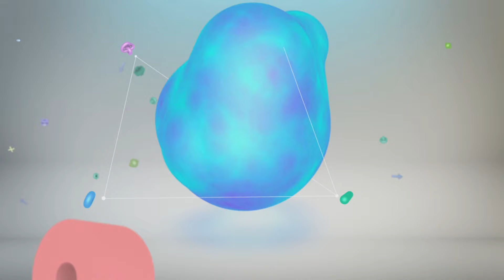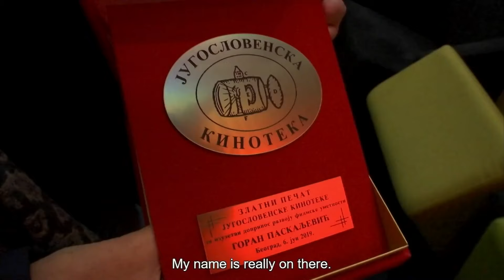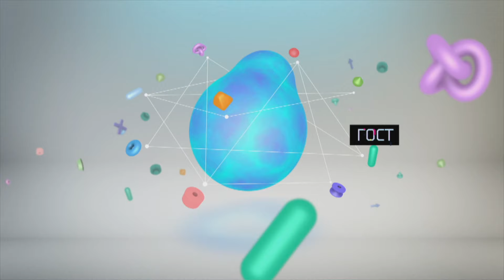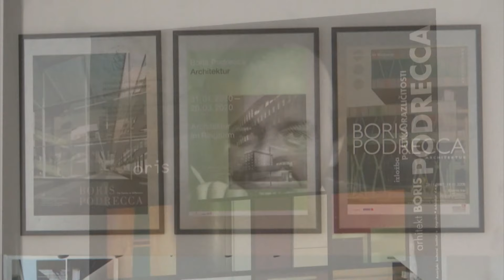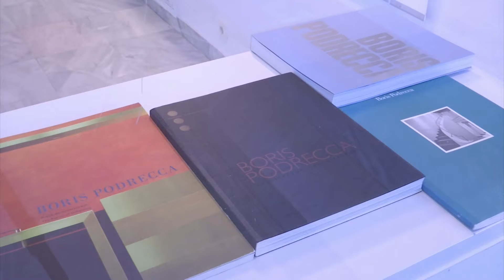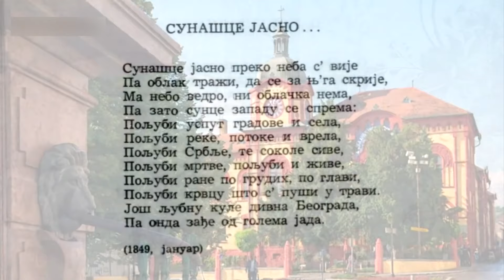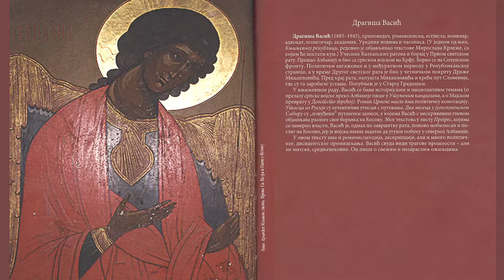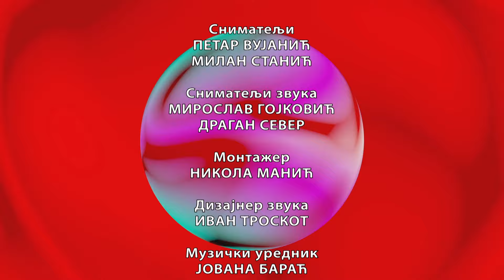Kulturni centar (TV RTS 08. februar 2023.)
Među 16 profesionalnih pozorišta Srbije, Narodno pozorište Priština ima najdelikatniju ulogu i veliku misiju da u gerilskim uslovima stvara predstave i istovremeno vodi borbu za opstanak jedne veoma značajne institucije kulture na srpskom jeziku na prostoru Kosova i Metohije. Tim povodom gost Kulturnog centra je Predrag Radonjić, direktor Narodnog pozorišta Priština.

U fokusu emisije je predstojeći FEST. Ovogodišnji slogan i vizuelni identitet manifestacije inspirisan je legendarnim filmom "Amarkord" Federika Felinija, koji ove godine obeležava 50 godina od prvog prikazivanja. U Muzeju primenjene umetnosti otvorena je izložba "Arhikultura" čuvenog arhitekte Borisa Podreke. U okviru Meseca nezavisne scene, u Bitef teatru je izvedena crnogorska predstava "Ifigenija", u režiji Zorana Rakočevića.

U Kulturnom centru govorimo o monografiji "Kosovo i Metohija stari putopisi" koju je priredila istoričar književnosti, prof. Ana Stišović Milovanović.

"Čitamo li Branka?" naziv je monografije prof. Nenada Nikolića, koju vam u narednim minutima predstavljamo, a koja je posvećena jednom od najvećih naših pesnika 19. veka, Branku Radičeviću. U delu emisije posvećenom muzici govorimo o kontroverznom bendu Maneskin i njihovom novom albumu "Rush", i o Britpop-u, kulturnom pokretu i sociološkom fenomenu koji je nastao sredinom devedesetih godina 20.veka u Velikoj Britaniji, a koji se najviše odražavao u muzici mladih britanskih rok grupa.

Urednik: Svetlana Ilić
Montažer: Nikola Manić
Reditelj: Raško MIlatović